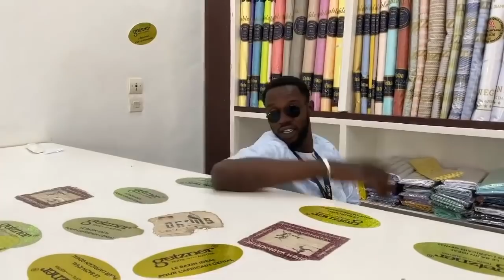ALIMA TOGOLA - EDM BORONI 2300 Milliards (Vidéo 2021)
ALIMA TOGOLA - EDM BORONI 2300 Milliards (Vidéo 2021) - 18/4/2021.